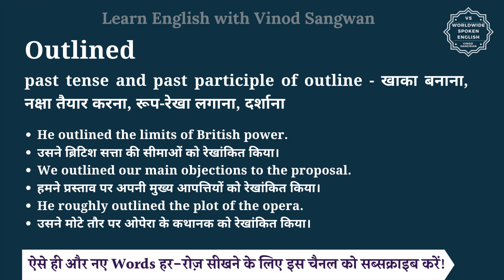Outlined meaning in Hindi | Outlined ka matlab kya hota hai | English vocabulary words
इस वीडियो में आप Outlined का हिंदी में मतलब समझेंगे और साथ में Outlined का pronunciation भी सीखेंगें यानि की आप Outlined के अर्थ के साथ साथ ये भी सीखेंगें की Outlined को कैसे बोले या Outlined को बोलने का सही तरीका क्या है |

तो बस एक मिनट में सीखिए Outlined को|
Let’s learn Hindi Meaning of Outlined in detail.

Outlined का हिंदी में अर्थ होता है
past tense and past participle of outline -  खाका बनाना, नक्षा तैयार करना, रूप-रेखा लगाना, दर्शाना

Outlined को इन उदाहरणों से और अच्छे से समझ सकते हैं
He outlined the limits of British power.
उसने ब्रिटिश सत्ता की सीमाओं को रेखांकित किया।
We outlined our main objections to the proposal.
हमने प्रस्ताव पर अपनी मुख्य आपत्तियों को रेखांकित किया।
He roughly outlined the plot of the opera.
उसने मोटे तौर पर ओपेरा के कथानक को रेखांकित किया।